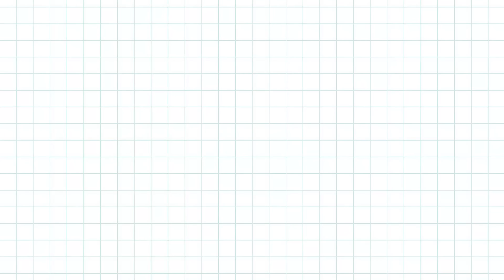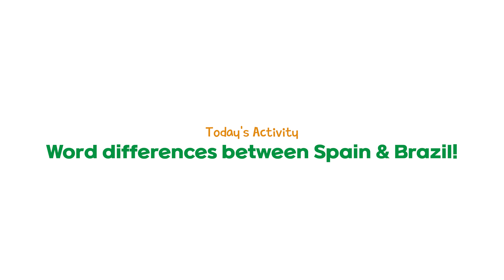SPANISH vs PORTUGUESE | How Similar Are They?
Hola! World Friends 🌏!

Music 🎧